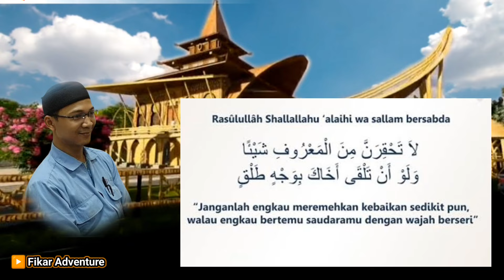Resep Memiliki Wajah Indah Tanpa Make-up - Syeikh Ahmad Al Misry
More Video Fikar Adventure